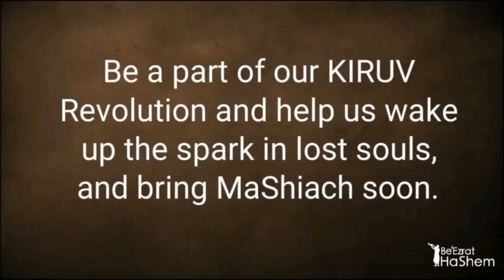A Foreign Fire - Is smoking marijuana permitted?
Is smoking marijuana permitted according to the Torah? Rabbi Reuven brings a scary chidush from Parashat Shemini. Vayikra 10:1 "And Nadav and Avihu, the sons of Aharon, took each of them his fire pan, and put fire in it, and put incense on it, and offered a foreign fire before the Lord, which He commanded them not."